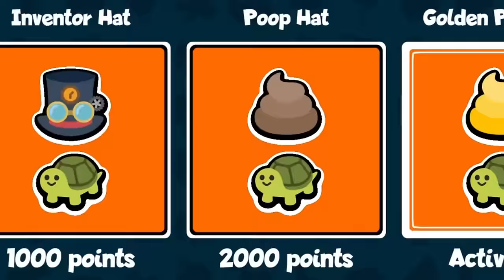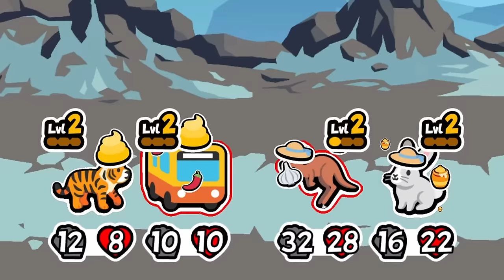The Honey Badger is UNSTOPPABLE in Super Auto Pets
Welcome back to Super Auto Pets with Blitz! It's official -- I'm addicted to Super Auto Pets. I just wake up and think of new animal metas. The honey badger might be the choice today...

Check out and customize your own GAMING, STREAMING, and even SIGNATURE PC!

ABOUT & GAMEPLAY: SUPER AUTO PETS